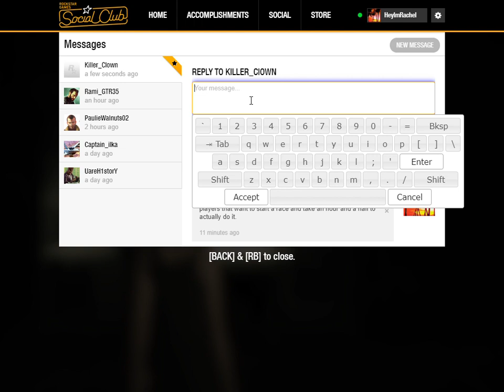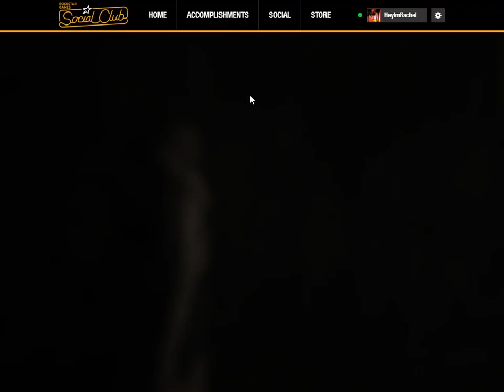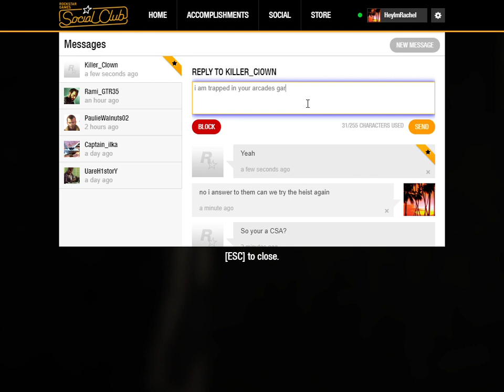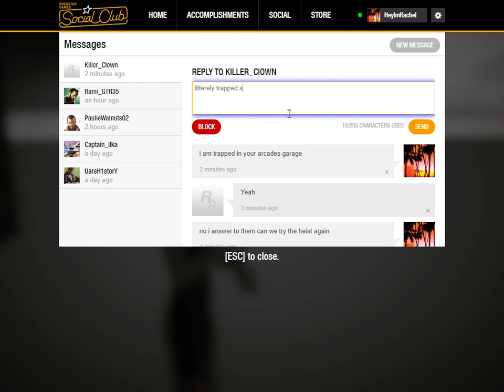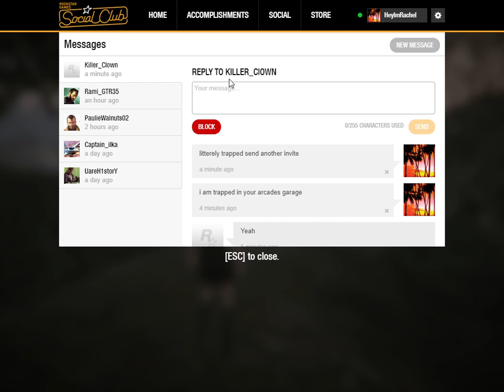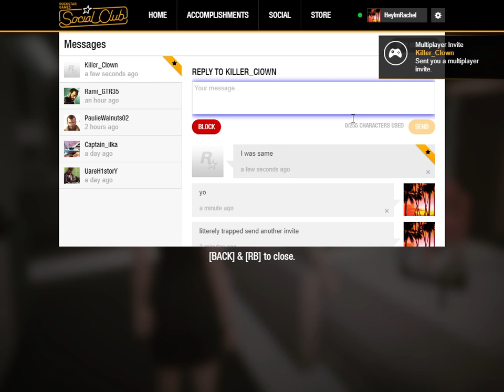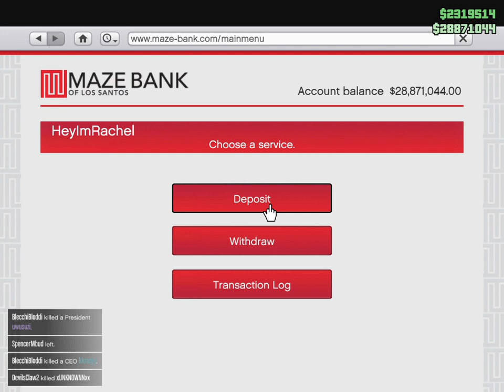GTA V Casino heist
Casino heist